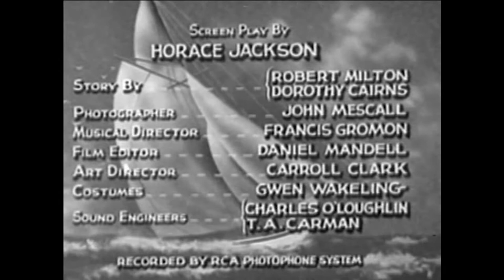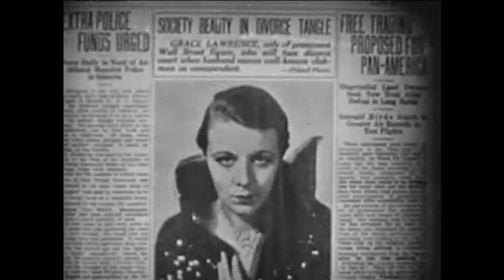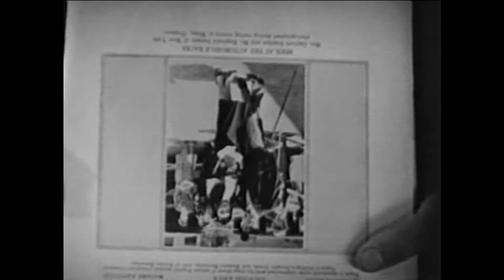Sin Takes a Holiday (1930) | Full Movie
Sin Takes a Holiday is a 1930 American pre-Code romantic comedy film directed by Paul L. Stein, based on a story by Robert Milton and Dorothy Cairns and based on a screenplay by Horace Jackson. Constance Bennett, Kenneth MacKenna, and Basil Rathbone appeared in the film.